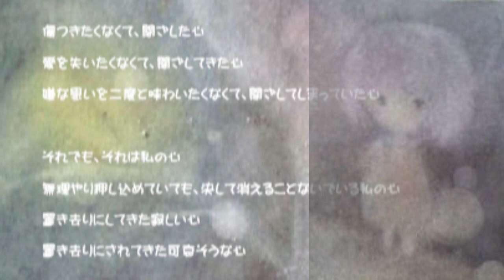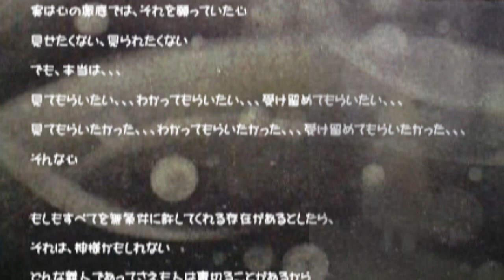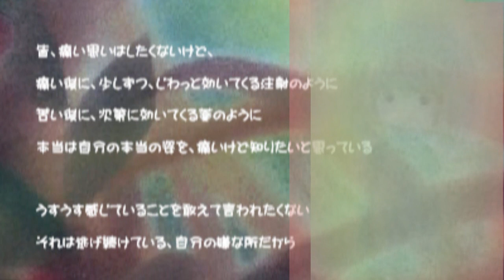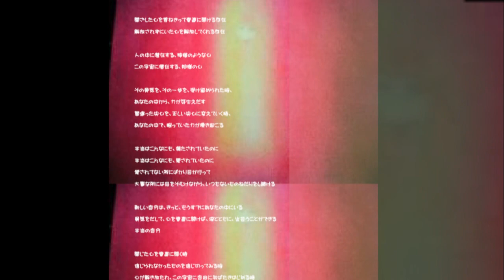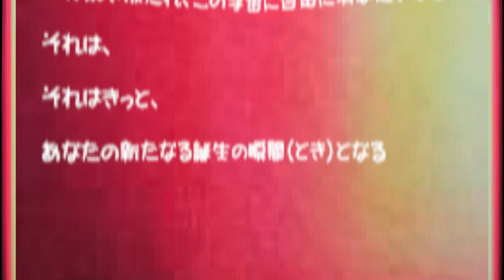『閉じた心を素直に開く時』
2011年11月に偶然、詩と作家なないろねいろさんの絵とのコラボ作品ができ、、、今度はそこに、ピアニストのいすぽんさんの曲「再会」が2012年1月に加わり、動画に。癒しのひとときをどうぞ。